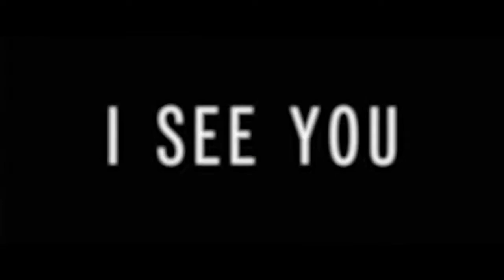I See You Trailer | Helen Hunt, Jon Tenney, Judah Lewis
I See You Trailer | Starring Helen Hunt, Jon Tenney, Judah Lewis

Strange occurrences plague a small town detective and his family as he investigates the disappearance of a young boy.
Director: Adam Randall
Writer: Devon Graye